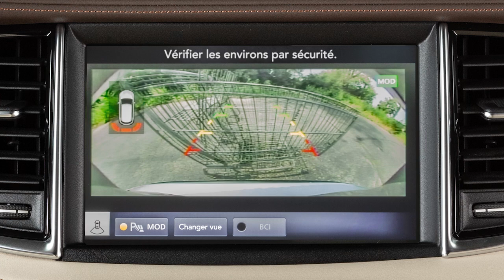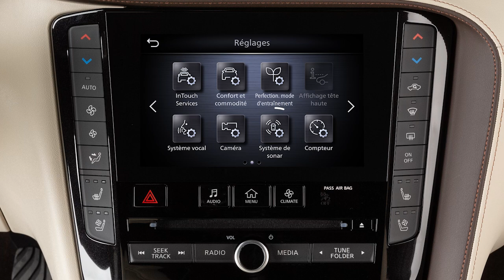2025 INFINITI QX55 - Sonar avant et arrière (le cas échéant)